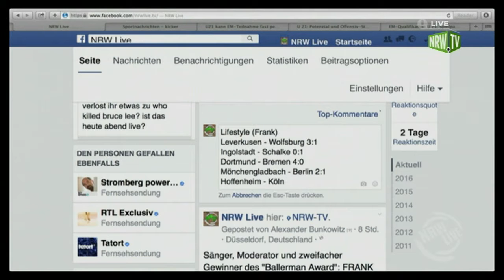NRW Live: FRANK NEUENFELS, Fußballtipps (TEIL 5)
Das erfolgreiche Jahr 2015 endet für Frank Neuenfels und 18 seiner Künstler-Kollegen mit der Musik-Sensation des Jahres. Als Ideengeber, Organisator und Künstler zeichnet er sich für das Charity-Projekt „MUT ZUR MENSCHLICHKEIT“ verantwortlich. Unter anderm mit dabei sind Michael Wendler, Ireen Sheer, Michael Hirte, Jürgen Drews, Achim Petry und viele mehr…

Am 4. Dezember veröffentlichten sie den Titel „Wer die Augen schließt“, der Song war bereits nach 24 Stunden Platz 1 der Amazon Charts!

Der Start ins Jahr 2016 konnte für Frank kaum besser gelingen: So wurde er am 6. März, erneut nach 2013, mit dem „Ballerman-Award“ als Solo-Interpret ausgezeichnet.

Die erste Single in diesem Jahr ist der Titel „Irgendwann Vielleicht“, der seit dem 25. März offiziell erhältlich ist.